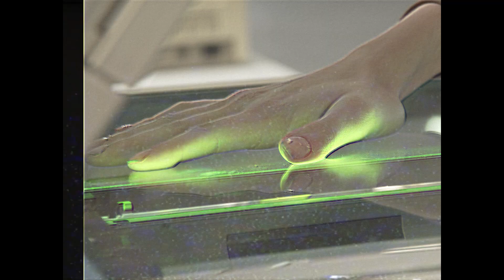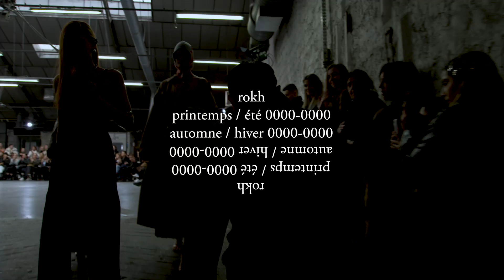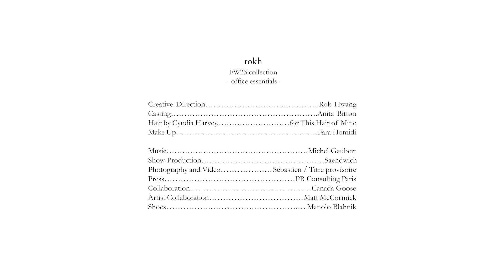rokh Fall Winter 23 Show / 'OFFICE ESSENTIALS'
-The Woman

In the busy city, where the lights never sleep,
A working woman sets out to achieve,
With a heart full of ambition and dreams,

Her ambition often met with raised eyebrows and surprise
But she never backs down.

She finds a sense of achievement and pride,
In the knowledge that her hard work won't be denied.

In the chaos of the busy city,
She's found a purpose and a sense of identity,
She knows she'll find her way.

It's not just the recognition and success she's earned,
But the personal growth and lessons she's learned,
A confident and ambitious woman, they say.

So, as she steps out of the office doors,
And looks out at the city's busy shores,
She takes a deep breath and feels the rush,
Of the life that she's built, and her hard-earned trust.

With a heart full of ambition and hope,
She sets out to conquer whatever scope,
Lies ahead on her journey to success,
With a spirit so strong, and a heart so blessed.